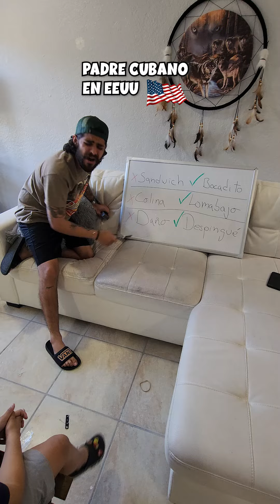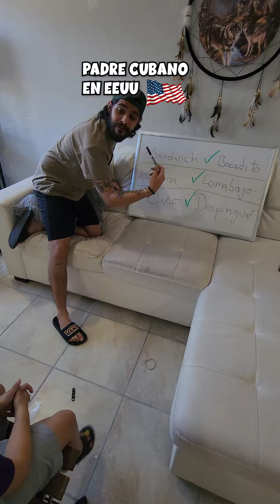Padre cubano 🇨🇺 en los EEUU 🇺🇲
Como seria un padre cubano en los estados unidos?